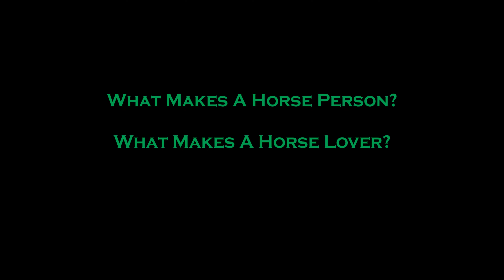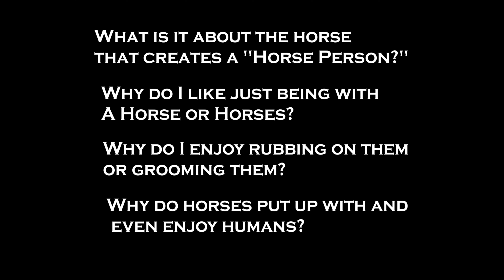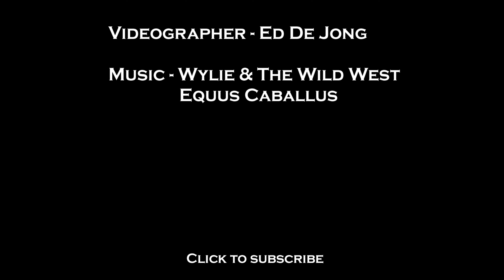What Makes A Horse Lover - Horse Person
This video explores what it means to be a horse lover, a horse person.  Why do we spend so much time, energy, and money on horses.  There is a magic in the way a horse looks, feels and moves.